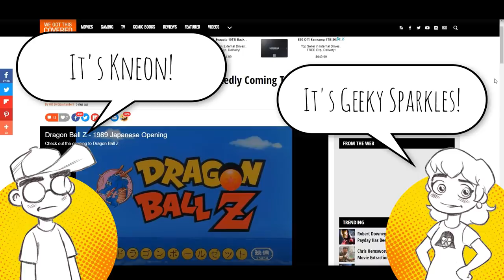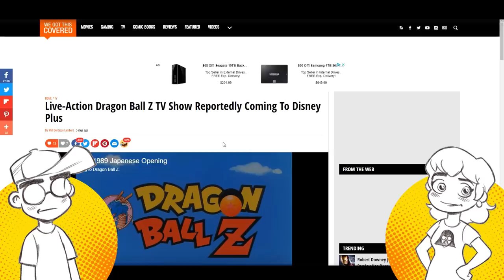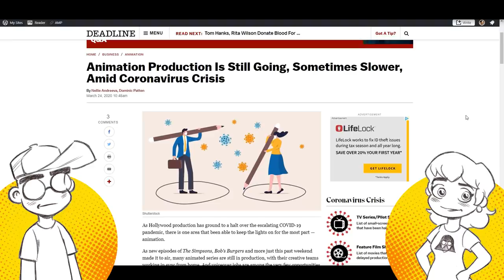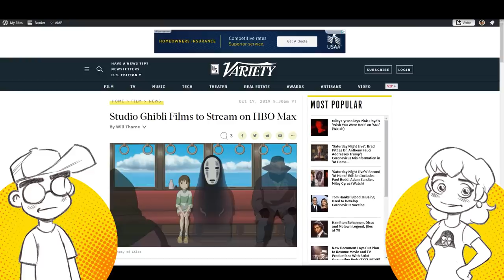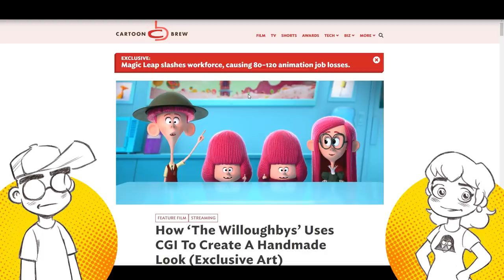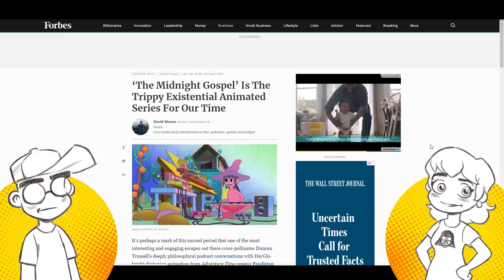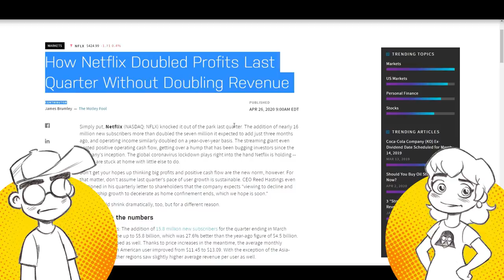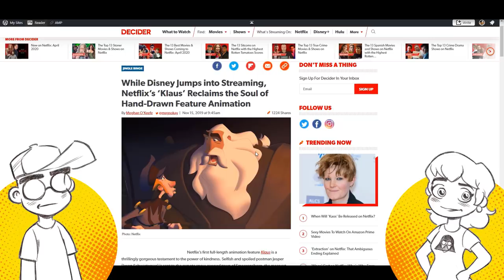Disney Making LIVE-ACTION Dragon Ball Z?! Disney Plus FAILS at Animation!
There's a rumor floating around that Dragon Ball Z is coming to Disney Plus... as a live-action series?! Who thought THIS was a good idea? Then we talk about how Netflix and HBO Max are "out-Disneying" Disney by ramping up the innovative animated content and anime, while Disney endlessly remakes animated features into live-action films nobody asked for.